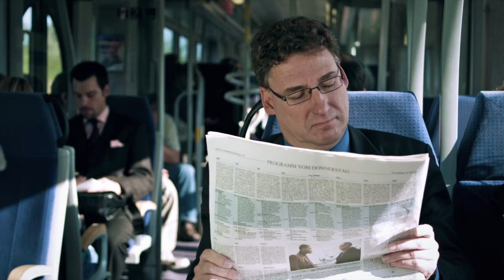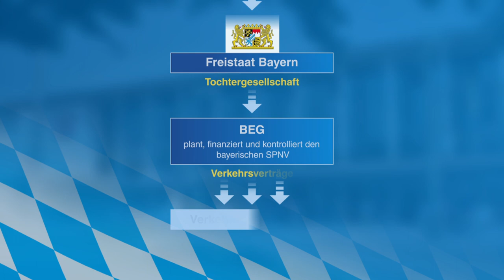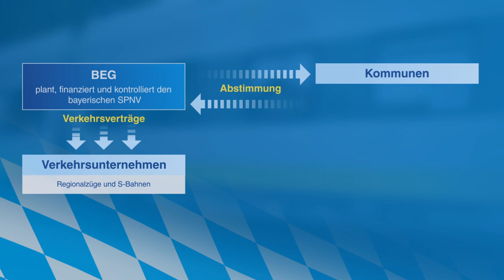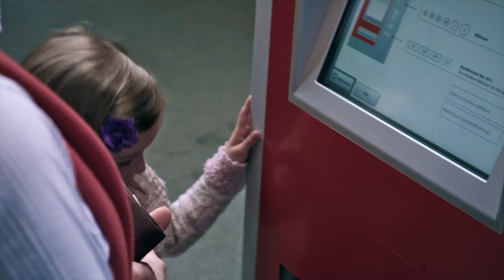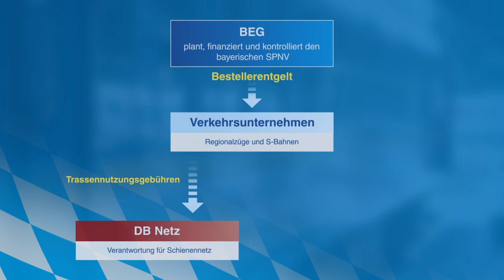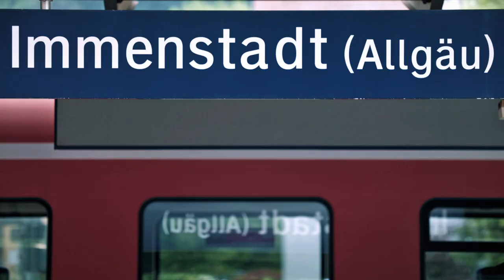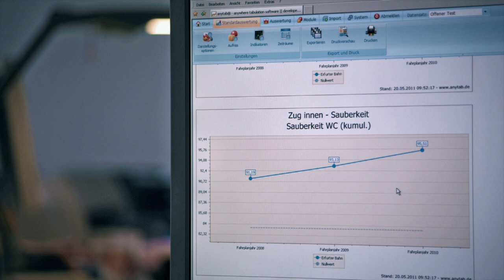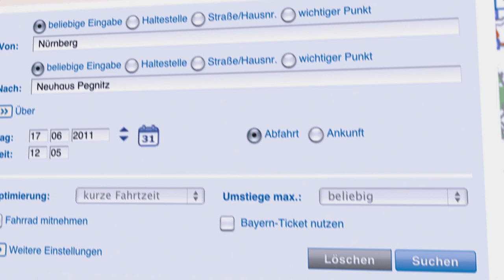Die BEG im Portrait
Was kaum einer weiß: Die Bayerische Eisenbahngesellschaft plant, finanziert
und kontrolliert im Auftrag des Freistaats den gesamten Regional- und
S-Bahn-Verkehr in Bayern. Welche Aufgaben hat sie, wie finanziert sich der
Regionalverkehr und welche Unternehmen tragen dazu bei, dass im Bahnland
Bayern alles rund läuft? Antworten gibt's hier ...